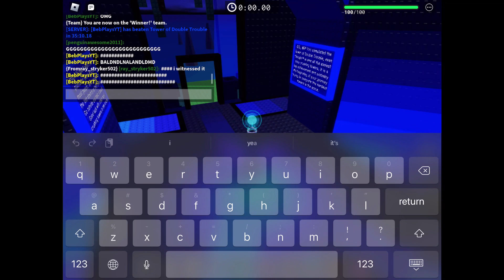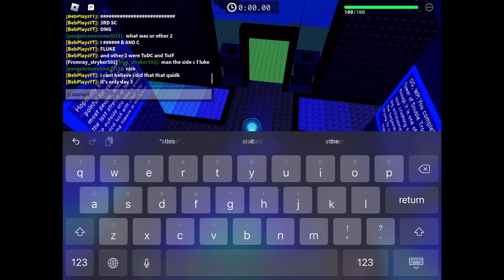JToH - Tower of Double Trouble (Mobile) | THIRD SC! (Roblox)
Let’s goo! It’s always a good feeling when you beat another sc. I’m finally getting good at the game! I’ll do 2-4 more insanes before moving to extreme. Can’t believe I’ve gotten this far in the game, beating an sc in 3 days.

Completion date: 04/09/2023 at 7:58PM PST on a Sunday

Personal Opinions:
Really fun gameplay. The gameplay is also pretty creative for a zone 2 tower. This tower probably has the best gameplay in zone 2 excluding CoGS because that citadel was revamped. The colors are also amazing. Loved the tower, wasn’t annoying and was actually really fun!